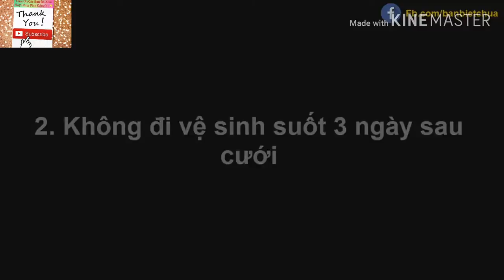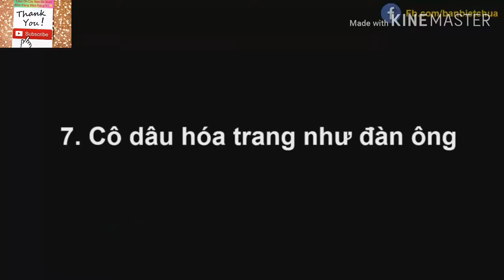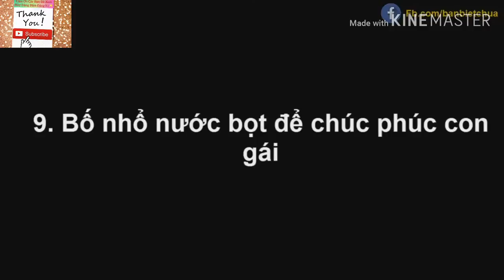Top 10 Phong Tục Kết Hôn Kỳ Lạ Nhất Trên Thế Giới |Top 10 strangest marriage practices in the world